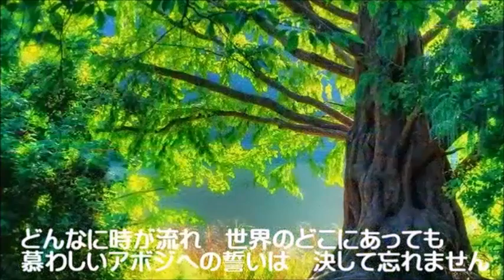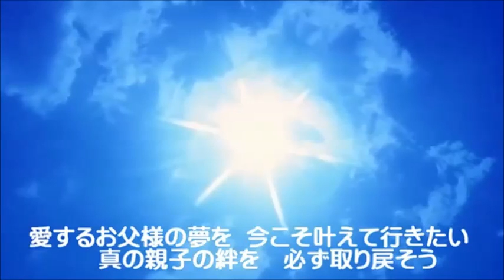「愛するお父様へ(Karaoke)」[天の父母様聖会・世界平和統一家庭連合]